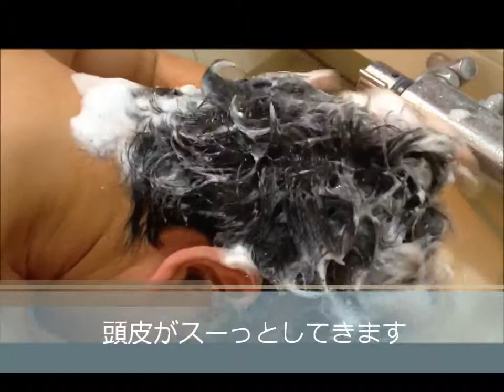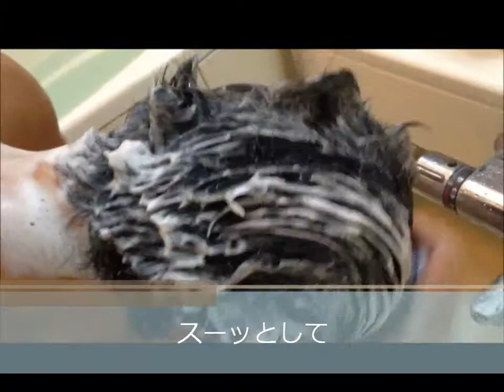柿のさちスカルプケア・ディープクリアシャンプー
柿のさちスカルプケア・ディープクリアシャンプーを実際に使ってみました。詳細な体験レビューはこちらのブログに掲載しています。
加齢臭を消すための色々な方法について、他にも掲載しています。